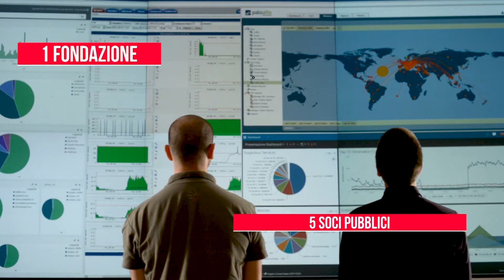VIDEO LUNGO CTNA SARDEGNA MODIFICATO